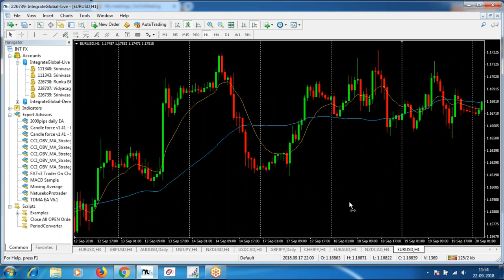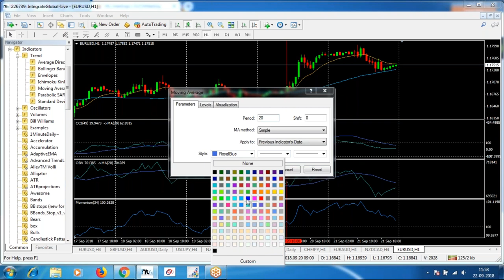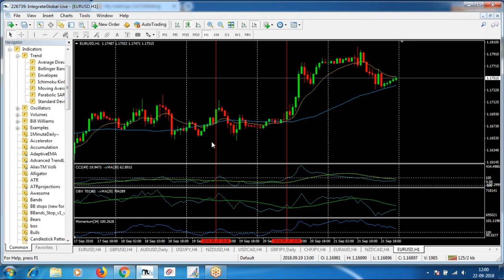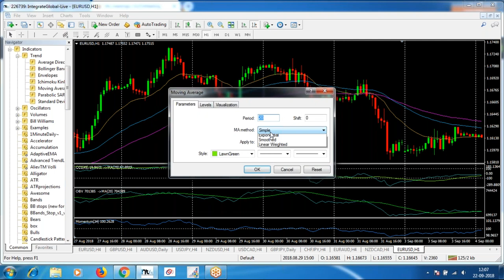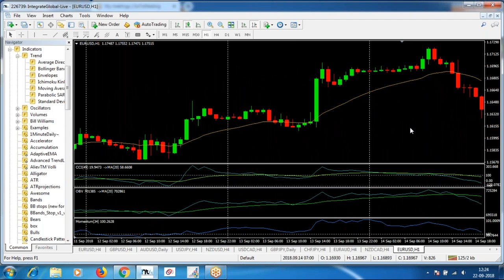CCI OBV Strategy